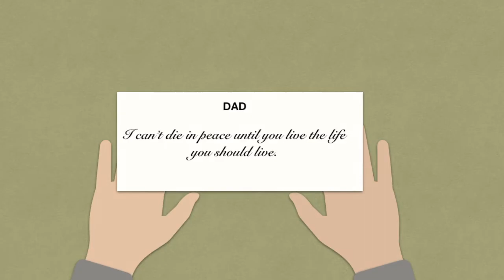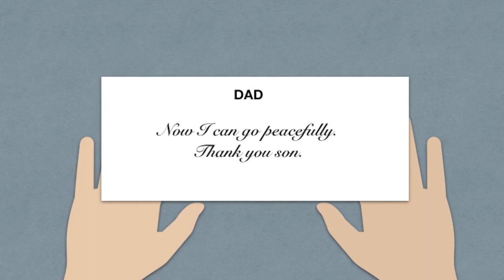An unexpected adventure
Here is a new animation. 3 days to make. Hopefully you will like it. See you in my next one.